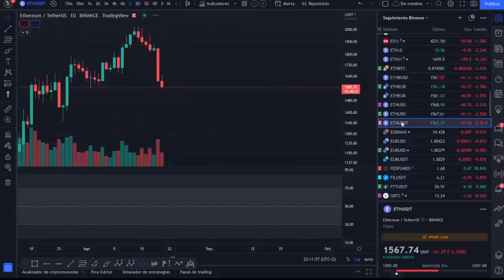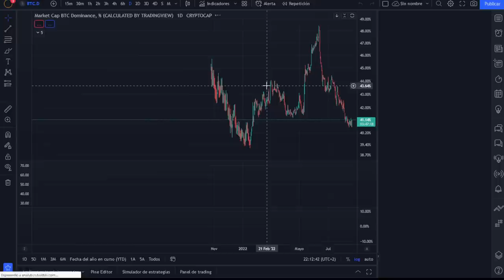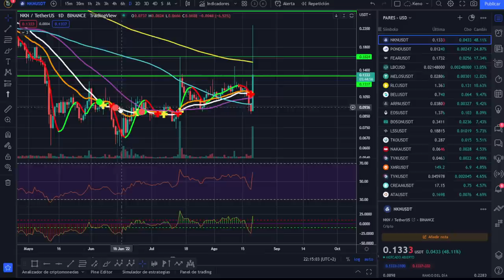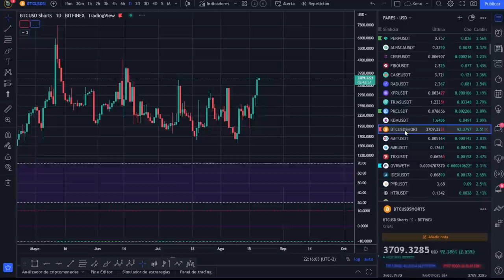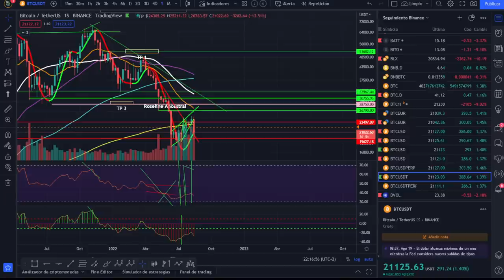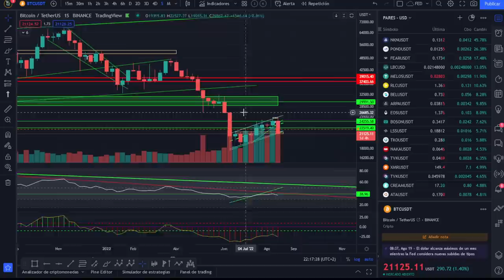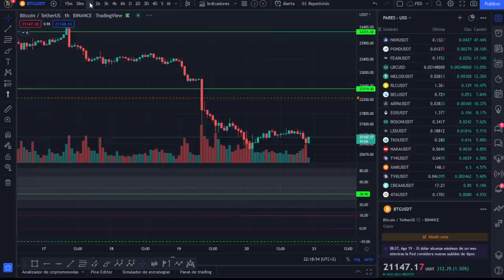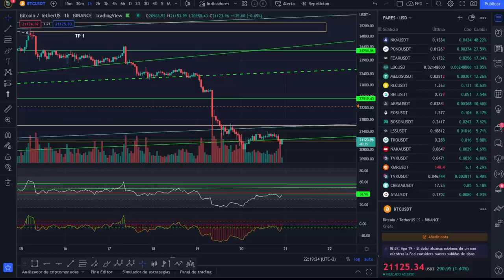🚀 BITCOIN🥇🥇🥇 ¡IMPORTANTE, RECUERDA ESTO SIN FALTA!